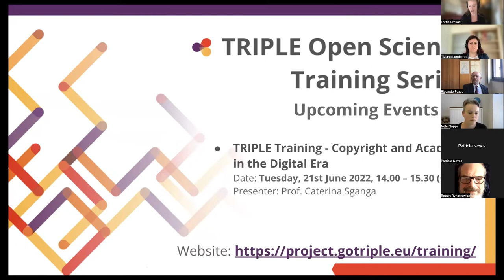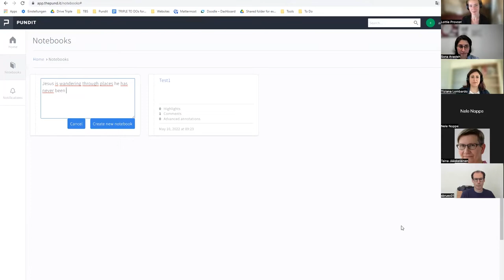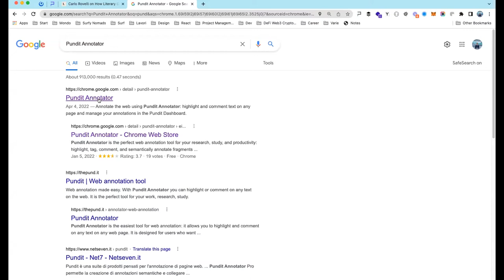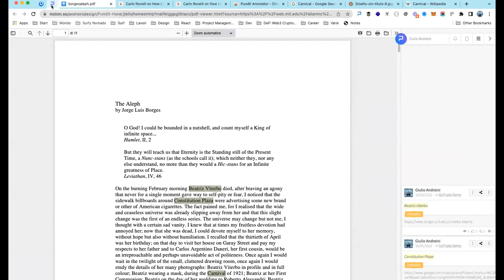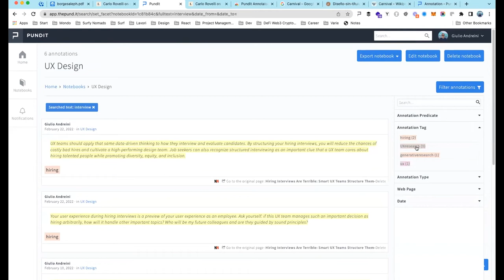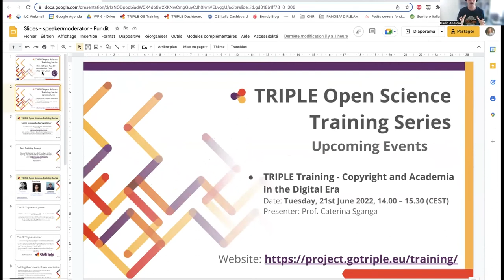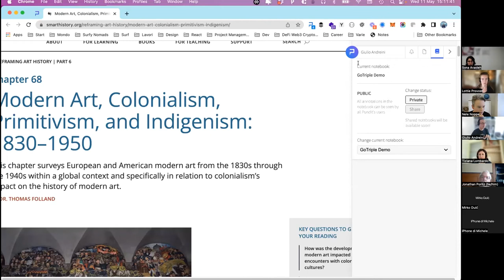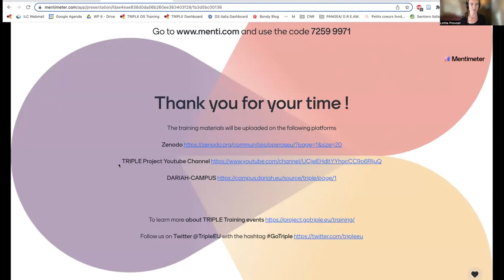TRIPLE OS Training Series Pundit Annotation Tool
This training webinar is dedicated to the GoTriple Pundit Annotation Tool and presents Pundit, its purpose, functionalities, perspectives and roadmap including the plan to enlist it as a EOSC service. A real use case scenario demonstrates how Pundit can be used in the SSH research context and a step-by-step guide showcases how to use Pundit from GoTriple and elsewhere, from registering to annotating web documents. The training event will provide answers to the following questions, among others:

What are the purpose and functionalities of the Pundit Annotation Tool?
How can Pundit be used in the SSH research context?
🗓 Date: Wednesday, 11th May 2022, 14.00 – 15.30 (CEST)
🎤 Presenters: Tiziana Lombardo (Net7/TRIPLE Project), Sona Arasteh (Max Weber Stiftung/TRIPLE Project), Giulio Andreini (Net7/TRIPLE Project)

🤵 Moderator: Lottie Provost (CNR/TRIPLE Project)
🏠 Venue: Virtual event via Zoom, link will be provided after registration
📋 Slides: 10.5281/zenodo.6552360